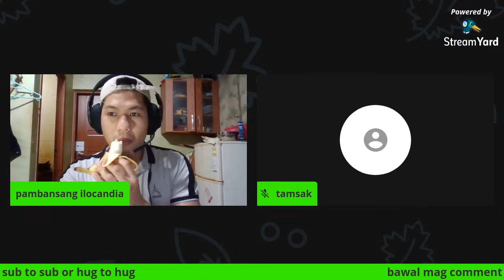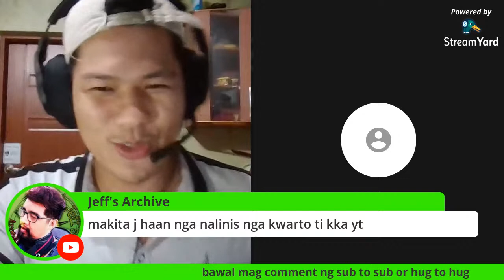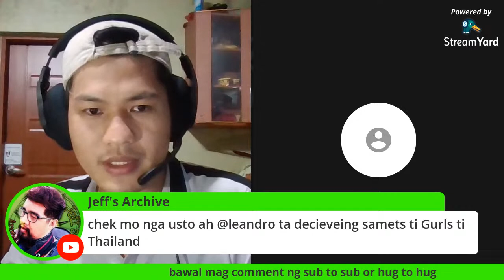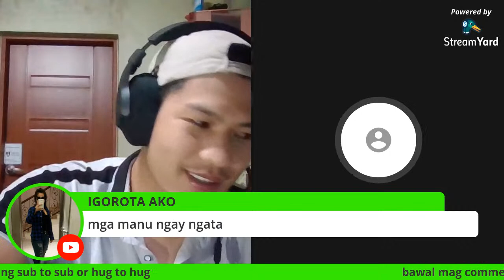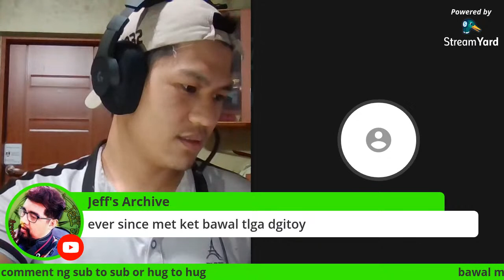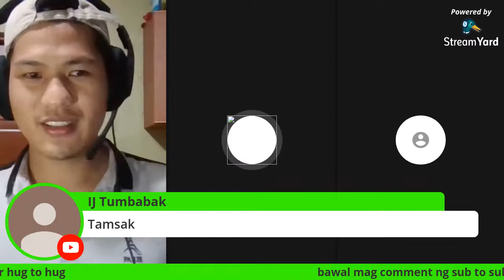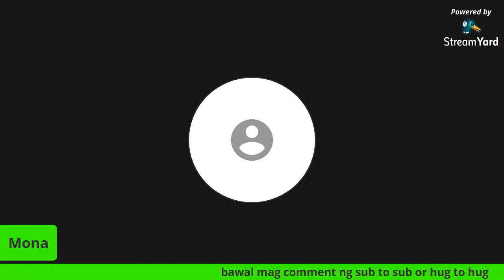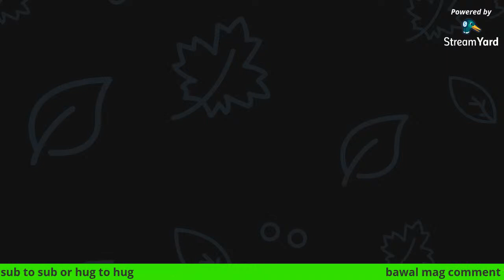how to gain subcribers fast|pambansang ilocandia